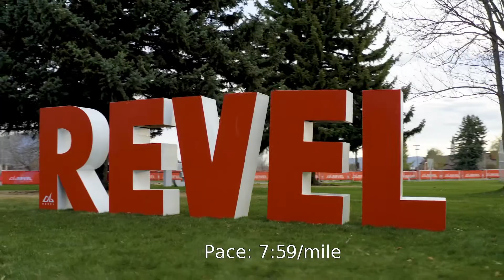2021 REVEL Wasatch Limited Edition Marathon: Caroline Capehart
Caroline Capehart in the 2021 REVEL Wasatch Limited Edition Marathon.